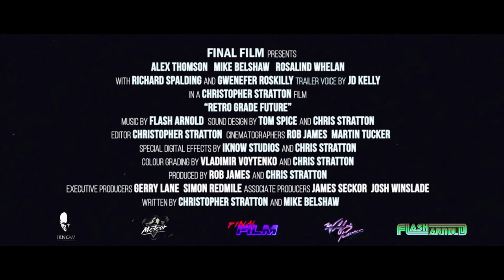Retro Grade Future - 'Last of the Cyber Police' Trailer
Retro Grade Future is sci-fi buddy cop action movie, greatly inspired by the best era in cinema and anime. The 80s!

One is the best cop of the past, the other is the last cop of the future.

Hurled together by time, these unlikely partners have to put aside their differences and work together to save the city and restore law and order.

Sgt Jake Retroski is a reluctant time traveller, in an assassination gone bad. The most badass cop of the 1980’s holds the key to transform the future, a key held by the most perfect artificial life ever conceived.

Jake's partner John “Grade” unit 808, is the last of an elite unit of cyber police officers, designed to combat the ever increasing crime rate in the city. When Jake Retroski arrives in his world, they realise everything is at stake, they are the last Stand.

Retro and Grade face cyborg gangs, street punks and a shadowy underworld of unknown capability.

Two cops, One city, No back up.